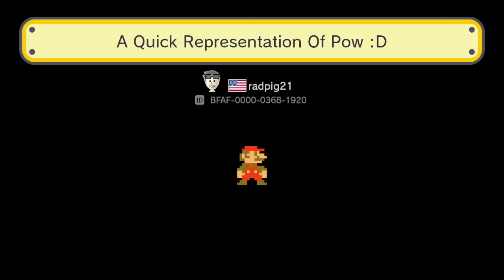A Quick Representation Of Pow :D by radpig21 🍄 Super Mario Maker ✹Wii U✹